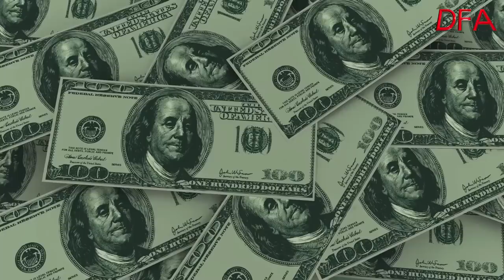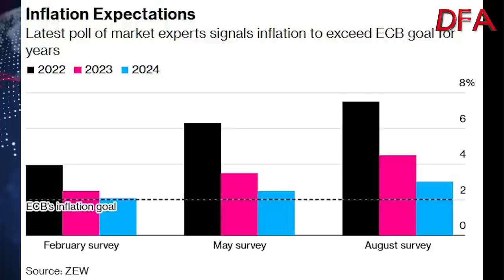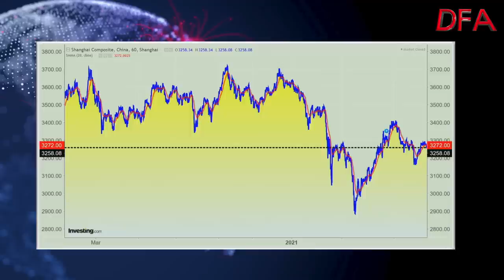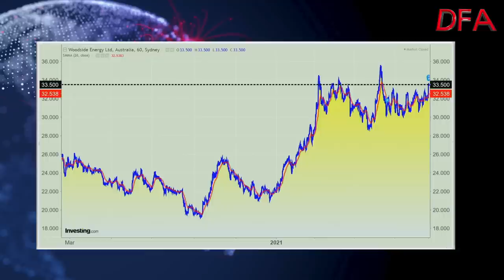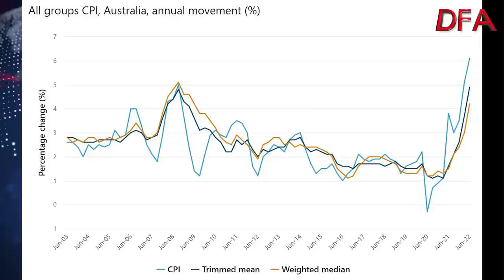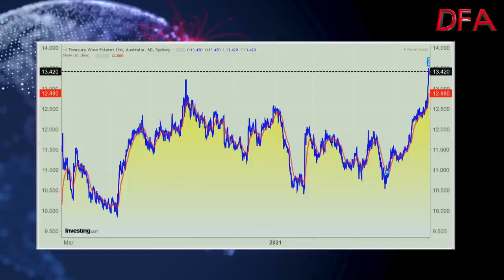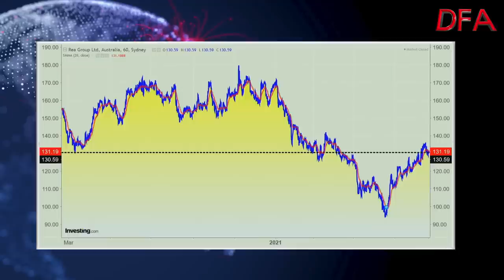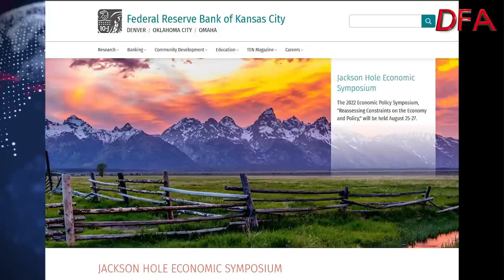Welcome To The Twilight Zone...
As expected, the Dow snapped a four-week win streak on Friday, as investors paused their bullish bets on stocks amid fears that Federal Reserve Chairman Jerome Powell could push back against the idea of a dovish pivot at his Bankers Fest at Jackson Hole next week.

It was a decisive pivot that snapped the longest weekly rally since November, as short-sellers resurfaced and investors turned cautious after Federal Reserve officials beat the drum on hiking rates. Treasury yields climbed, while the dollar capped its best week since April 2020.

As a result, the S&P 500 Index notched its biggest daily decline since June, sending the benchmark to its first weekly loss in five weeks. The tech-heavy Nasdaq 100 underperformed major benchmarks, with growth-related stocks among the hardest hit Friday. Meanwhile, Wall Street’s fear gauge, the Cboe Volatility Index, jumped the most in more than two weeks, back above 20.

Note though that the expiration of $2 trillion in options, obliging investors to either roll over existing positions or start new ones, set the stage for a volatile session as failure to break a key threshold for the S&P 500 around 4,300 appeared to open the door to selling positions. And bears pounced. A basket of the most-shorted stocks dropped more than 6%, extending its weekly loss to 12% and giving short sellers their best week since March 2020.

Against a backdrop of fear and volatility, the dollar marched higher for a third day in a row. Treasuries fell, with the two-year Treasury yield, the most sensitive to policy changes, jumping 4 basis points.

Ahead of the Fed’s Jackson Hole gathering next week, officials reiterated their resolve to raise rates to curb stubbornly high inflation.

Fed officials have made clear that they need to see clear and convincing evidence that price pressures are subsiding before slowing or suspending rate increases. Minutes released Wednesday from the Fed’s July 26-27 board meeting reiterated that sentiment, noting inflation remains “unacceptably high.” Taking that into account, the U.S. central bank has all the ammunition it needs to continue raising interest rates until it sees CPI coming back down to its 2% target.

In that case, the truth is the markets are set a fall and the battle for inflation dominance will likely run for much longer than the markets have been expecting – we truly are now entering the Twilight Zone.